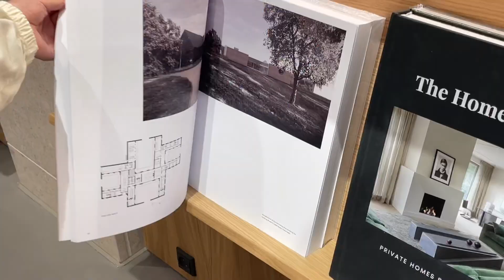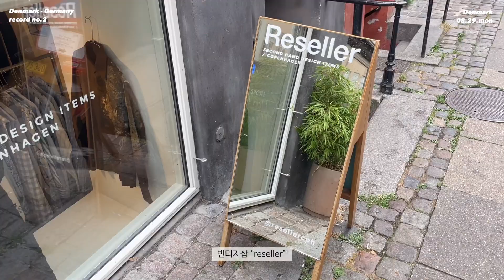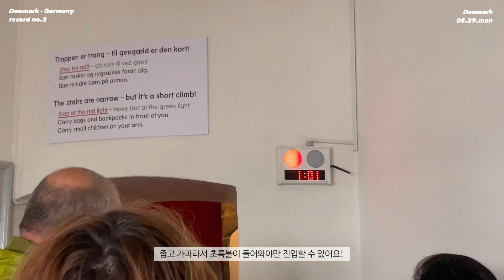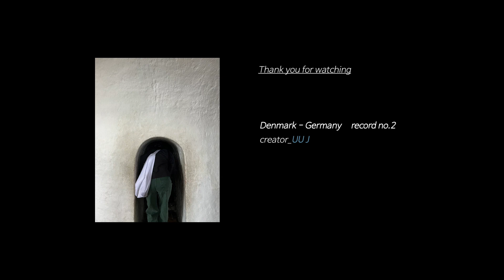덴마크 코펜하겐 쇼룸 모음집│덴마크 여행 2편│ VLOG │ 덴마크 인테리어, 패션 쇼룸, 룬데토른, 코펜하겐 호수, 커피콜렉티브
덴마크 코펜하겐 / 독일 베를린 여행기록 두번째_2022년 8월 27일~9월3일

「record . Denmark _ no.2 (22.08.29)」; 덴마크 코펜하겐 3일차
: 덴마크의 예쁜 인테리어 쇼룸과 서점, 패션쇼룸을 주로 돌아다닌 3일차.
눈으로도 봐야할게 많았기에 1,2일차보다 좀 더 피곤했던 하루로 기억한다.
어쩜 이리 예쁜 것들이 많은 나라인지,,, 눈 돌아가는 줄 알았다...!
아쉬웠던 점은 날씨가 흐렸던 것.
룬데토른에서의 하늘이 파란색이었다면 너무 좋았을 것 같지만!
흐린대로 운치도 있었던 코펜하겐.
특히, 코펜하겐 호수(the lakes in copenhagen). 흐려도 아름다웠던 곳.
구름에 반쯤 덮힌 풍경이었어도, 유럽 건축+잔잔한 물결+반 쯤 열린 구름으로 들어오는 햇빛, 이 삼박자가 짱짱짱

암튼, 역시나 좋았던 하루.
📌Travel spot
▶아침 식사 - 카페 'kitchen' 0:23
▶서점 'new mags' 0:53
▶인테리어 쇼룸 'bolia.com' 1:06
▶빈티지샵 'reseller' 1:12
▶패션 브랜드 'Axel Arigato' 1:21
▶패션 브랜드 'Ganni' 1:31
▶패션 브랜드 'Acne' 1:39
▶패션 브랜드 'Arket' 1:48
▶인테리어 쇼룸 'paustian' 1;55
▶점심 식사 - 가솔린 버거 2:09
▶공예품 샵 'studio arhoj(스튜디오 아르호이)' 2:16
▶룬데토른 rundetaarn 2:30
▶카페 'coffee collective' 3:03
▶코펜하겐 호수(the lakes in copenhagen) 3:19
🎵BGM 출처🎵
1.

2.

3.
그 외 영상어플 VLLO 내 BGM 사용